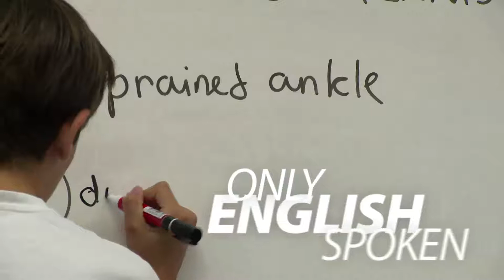Nike Tennis Camps UK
Take your game to the next level!